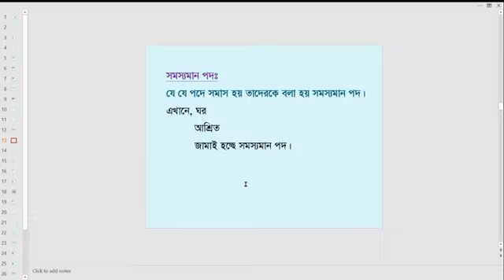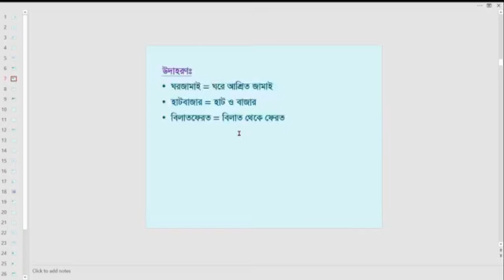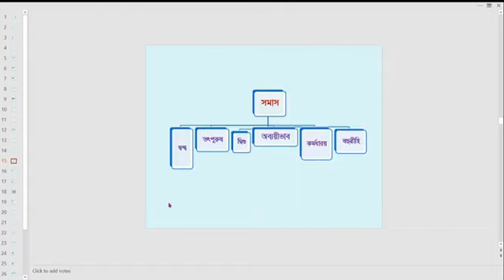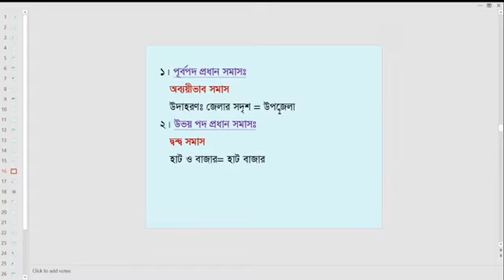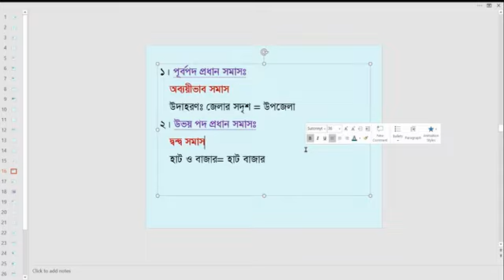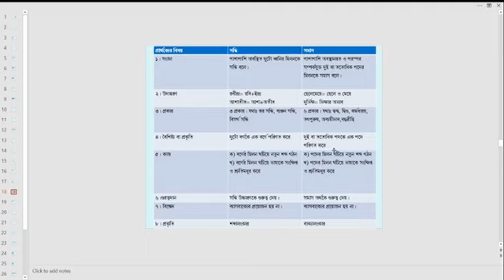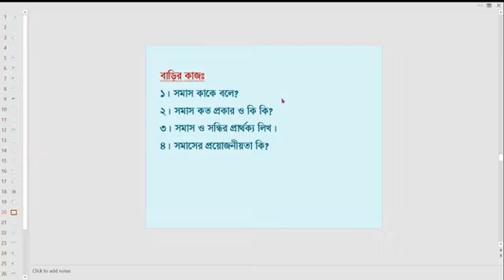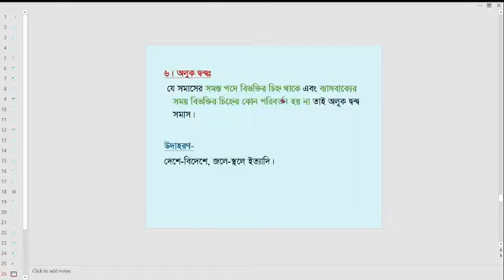বাংলা (অধ্যায়-৪.. ৬ ক্লাস ).. ১ম সেমিস্টার, কৃষি ডিপ্লোমা